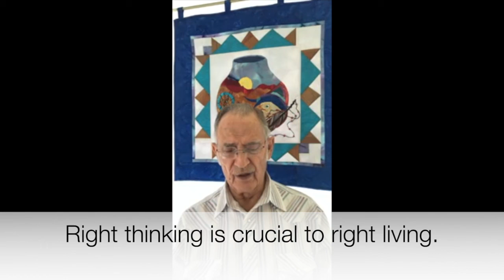Sound Bites 82020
In today's installment of Bible Study Sound Bites, Bill Wood, Certified Lay Minister, explores more of Ephesians Chapter 4 and what it means to live in new ways as followers of Jesus.